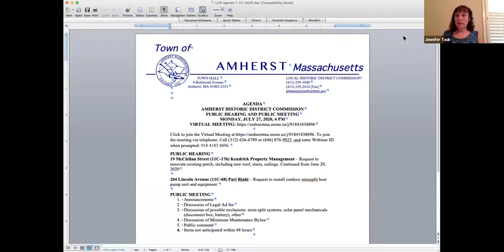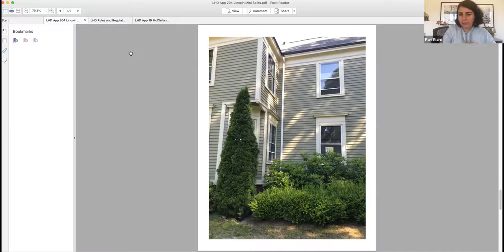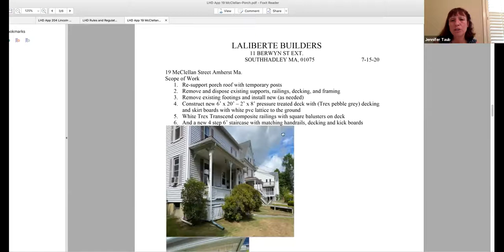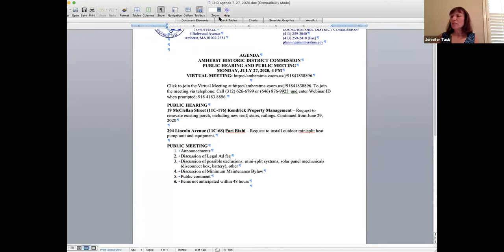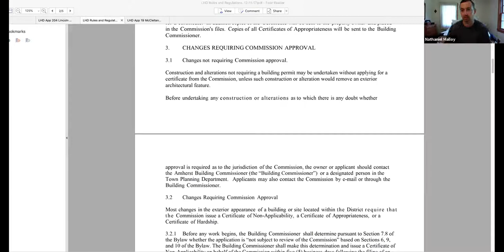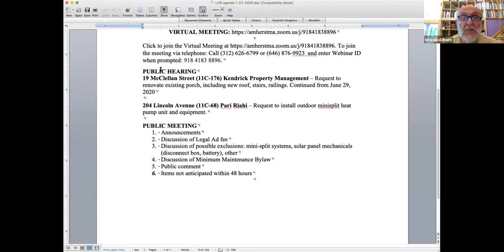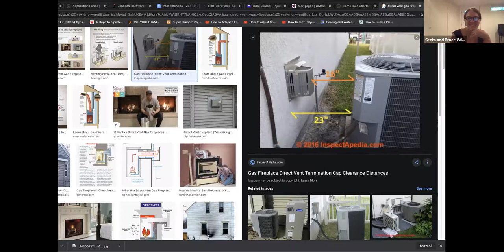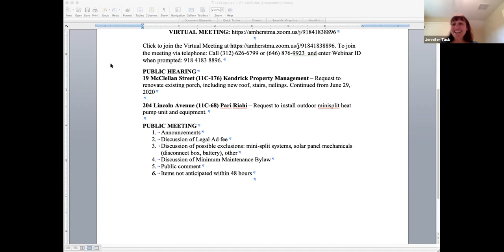Local Historic District Commission Jul 27, 2020